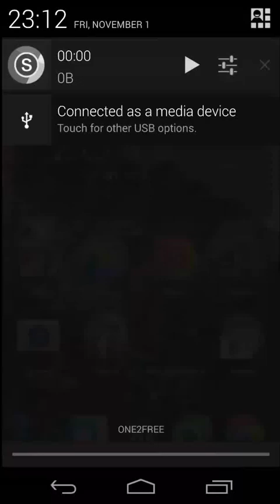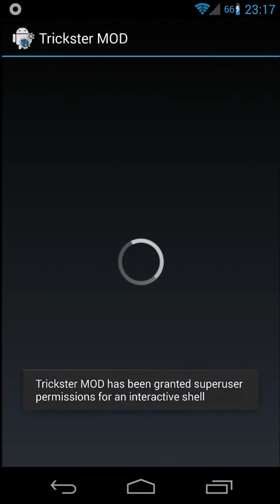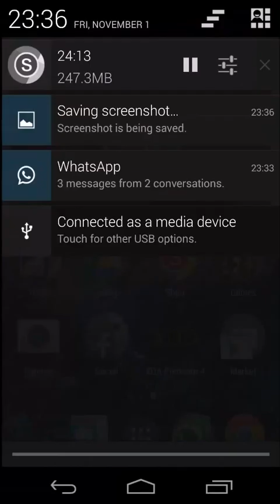[T'z]神魔之塔 - 雙木希lag機通關獅子extra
換了新的錄影app, 叫shou
可以直接錄internal不用mic不會錄到環境人聲

換了rom/kernel不太好
會過熱自動降頻